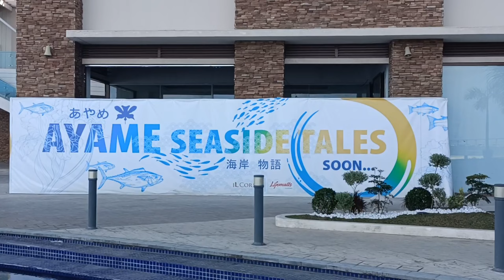HAPPY 1st BIRTHDAY TO CHLOE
It's CHLOE'S BIRTHDAY laag.